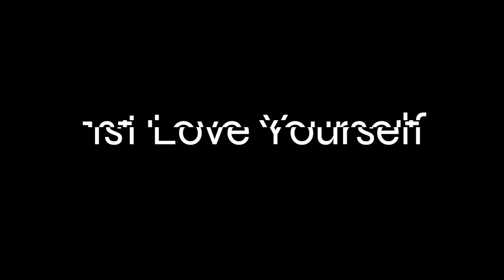It's going to be alright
Honor God and Yourself

Set up a Life Coaching session at MyMentor.life (Trinesha)